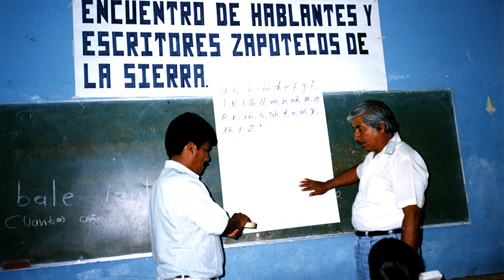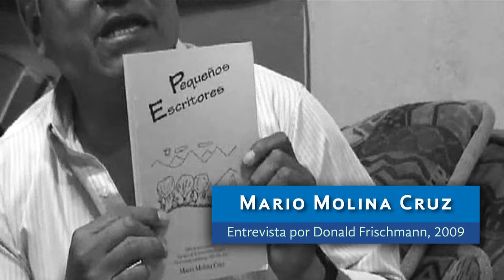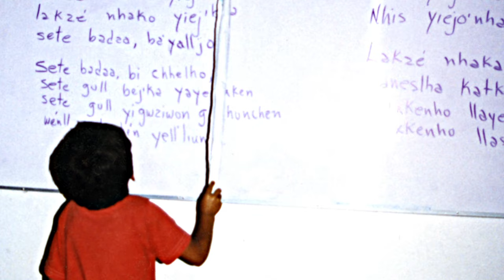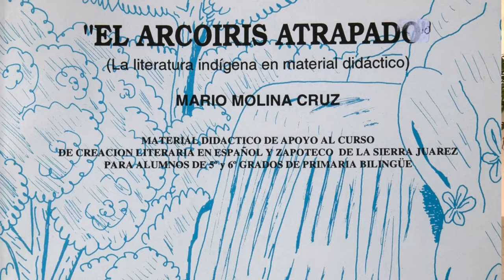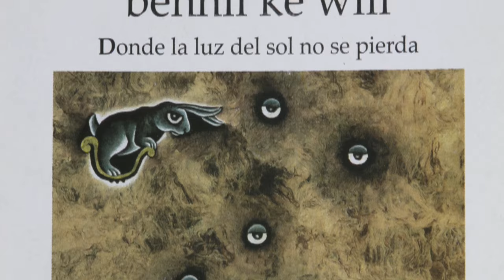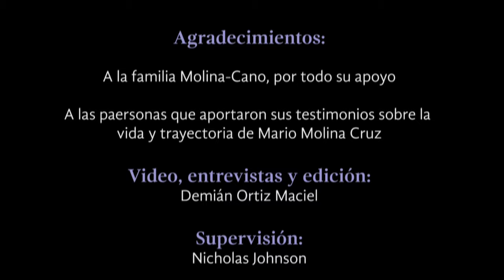Homenaje Mario Molina Cruz, escritor y educador zapoteco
En el marco del sexto Coloquio de Lenguas Otomangues y Vecinas (COLOV) se presentó este video en el año 2014 como parte del homenaje/exposición sobre Mario Molina, originario de Yalálag Oaxaca.  Evento patrocinado por la Biblioteca de Investigación Juan de Córdova y la Fundación Alfredo Harp Helú Oaxaca, A.C.

Este video y la exposición se presentó en Yalálag el 12 de junio de 2015.